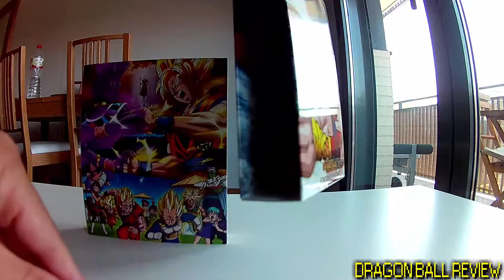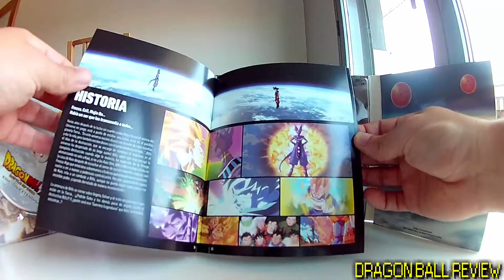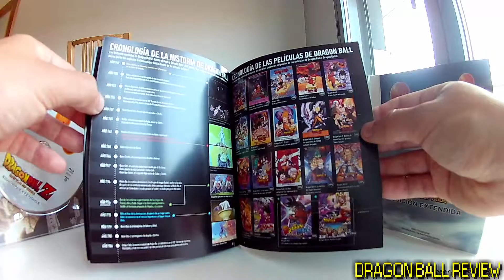UNBOXING - DRAGON BALL Z BATTLE OF GODS EDICIÓN EXTENDIDA COLECCIONISTA BLURAY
Links de compra